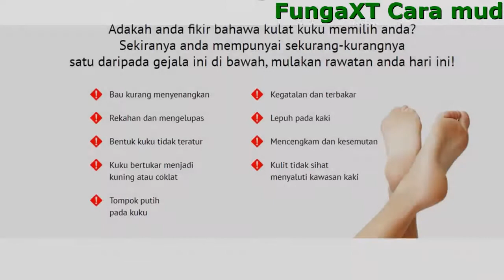FungaXT Cara mudah untuk melawan kulat kuku, gatal-gatal, dan rekahan kaki!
- Menyembuhkan rekahan pada kaki
- Melegakan kegatalan dan mengelupas
- Mengubati fungus pada kuku dan kaki
- Menghilangkan peluh dan bau tidak menyenangkan

FungaXT Kesan Segera Kesan Berpanjangan

- Minyak rosemary, minyak badam
Merawat kulit rosak, melembutkan dan mengembalikan kualiti kulit
- Asid salisilik dan asid undecylenic
Menghalang pembentukan yis dan kulat, melegakan kegatalan
- Ekstrak thyme dan, ekstrak pokok teh
Antiseptik semula jadi. Mempunyai kesan antimikrobial
- Propolis, mentol, kapur barus, St. John's wort
Merawat sel jangkitan kulat, menghalang pembentukan koloni kulat yang baharu

Hanya 3 Hari Untuk Bebas Dari Simptom

- Mempercepatkan pertumbuhan semula dan memperbaiki flora bakteria
- Membunuh kira-kira 32 000 jenis agen jangkitan kulat
- Menghalang menjangkiti orang lain
- Mengurangkan kulat sensitiviti
- Menyebabkan kesan parut
- Menghapuskan bau busuk
- Membunuh spora kulat, menghalang pembiakan
- Menghalang jangkitan semula

Maklum Balas Pengguna

Ah Chong 45 tahun
Saya sudah merawat kandidiasis selama 10 bulan - ia selalu berulang semula. Antibiotik yang kuat juga tidak dapat membantu tetapi minyak ini sangat sesuai. Saya mengesyorkan FungaXT untuk semua yang berhadapan dengan masalah yang sama.